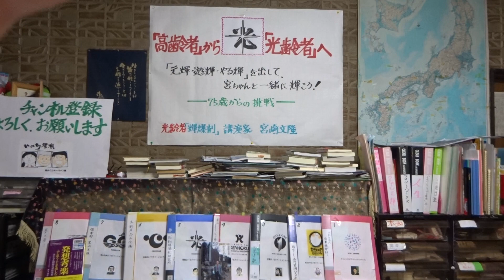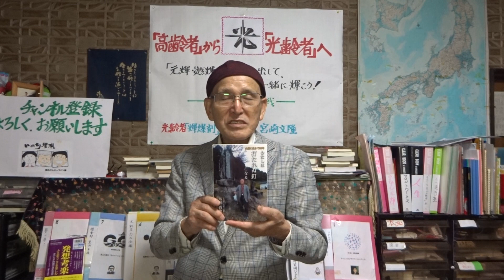ひとはつうしん遅配のお詫びと報告 寺尾文尚さん クラスターを乗り越える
光齢者(高齢者)になる秘訣 Vol.18 　 ひとはつうしん　寺尾文尚さん挨拶
2022年6月5日(日)
◆「高齢者志民会議」会長に就任